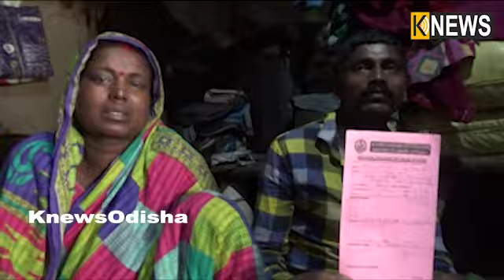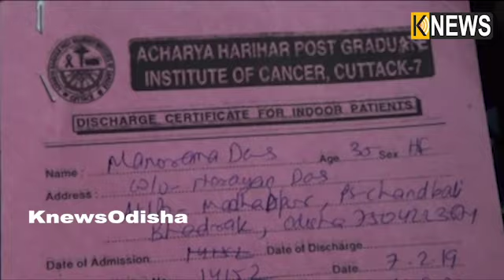ମା’ର କ୍ୟାନସର ଜଣା ପଡିବା ପରେ ପରିବାର ବୁଡିଛି ଦୁଃଖରେ, ସାହା ପାଇଁ କେହି ନାହିଁ || Knews Odisha